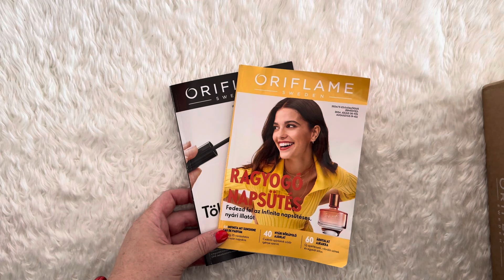12. Oriflame katalógus új termékei megérkeztek avagy Mai unboxing - Mi van a csomagomban?